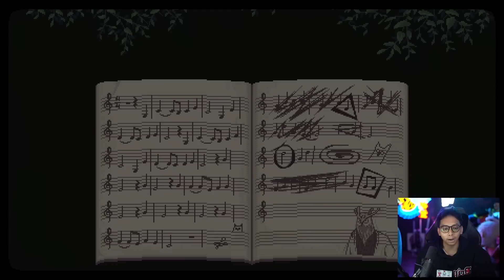RASA BERSALAH ERIK DAN OBSESINYA KEPADA RAYA! - A SPACE FOR THE UNBOUND #6